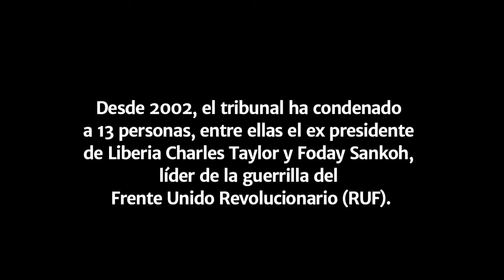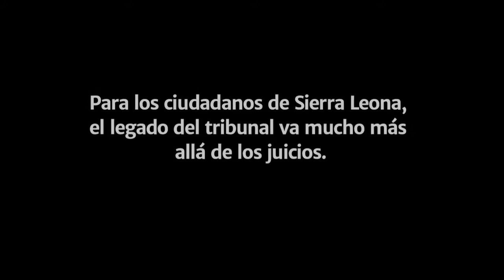Semillas de Justicia: Sierra Leona | Trailer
Durante diez años, Sierra Leona se vio asolada por una brutal guerra civil en la que decenas de miles de personas fueron asesinadas, violadas o resultaron mutiladas y cientos de miles fueron expulsadas de sus casas.

Cuando terminó la guerra, el Gobierno de Sierra Leona y las Naciones Unidas crearon el Tribunal Especial para Sierra Leona (SCSL, por sus siglas en inglés) para juzgar a los máximos responsables de crímenes de guerra y crímenes contra la humanidad. Desde su creación en 2002, el tribunal ha condenado a 13 personas, entre ellos el expresidente liberiano Charles Taylor y Foday Sankoh, líder del Frente Unido Revolucionario (RUF, por sus siglas en inglés), una guerrilla tristemente famosa.

Al llevar ante la justicia a esos individuos, el SCSL dio a los sierraleoneses la esperanza de que nadie estaría por encima de la ley.

"Hemos visto condenado a Charles Taylor, un expresidente. A Foday Sankoh, un ex señor de la guerra, y a toda esa gente. Ahora creemos que, seas quien seas, sin importar qué puesto ocupes ni el dinero o la riqueza que tengas, el tribunal estará por encima de ti", afirma el jefe Kasanga, una de las voces que reflexionan sobre el legado del SCSL en el proyecto multimedia del ICTJ titulado "Semillas de justicia: Sierra Leona".

Ese proyecto reúne las voces de cinco sierraleoneses de diferentes orígenes sociales que reflexionan sobre el legado que deja el tribunal, ya a punto de finalizar su mandato.
Una de esas voces es la de Mohamed Bah que, reclutado de adolescente para combatir, hoy defiende los derechos de los mutilados. "A muchos nos alegró que se dictara sentencia en La Haya [contra Charles Taylor]. Pero todavía queda mucho por hacer para abordar las necesidades de los que quedaron mutilados a causa de la guerra".

Y aunque quizá haya diferentes opiniones respecto a qué más cosas podría haber hecho el tribunal, o si podría haber hecho mejor lo que hizo, parece que para la mayoría de los sierraleoneses está clara su aportación al Estado de derecho en el país.

Ahora que Sierra Leona avanza hacia un futuro de estabilidad y desarrollo, todas las voces que aparecen en "Semillas de justicia: Sierra Leona" coinciden en el papel crucial de la justicia para el porvenir del país. En palabras de Aminata Sesay: "Sin justicia, no importa qué grado de desarrollo tengamos ahora, sin justicia no hay paz".

Esta serie de videos forma parte del proyecto del ICTJ "Indagando en el legado del Tribunal Especial para Sierra Leona".